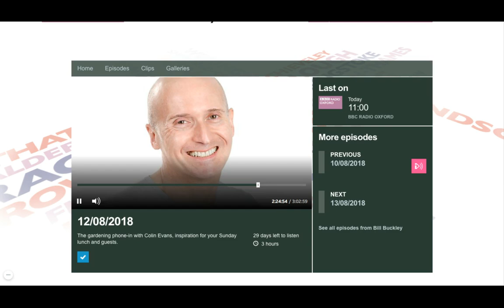Matt Pepper speaking to Bill Buckley on BBC Radio Berkshire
Sharing some thoughts on 'Happiness The Inside Job' today with Bill Buckley on BBC Radio Berkshire .
A fantastic opportunity to share stories about how the book is helping people get through tricky times.